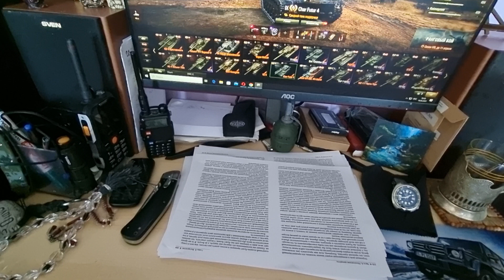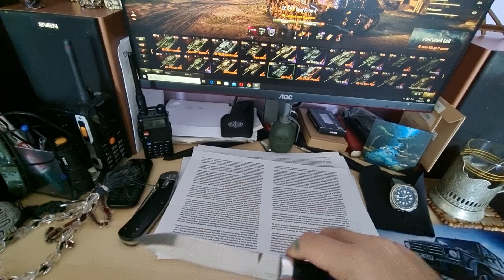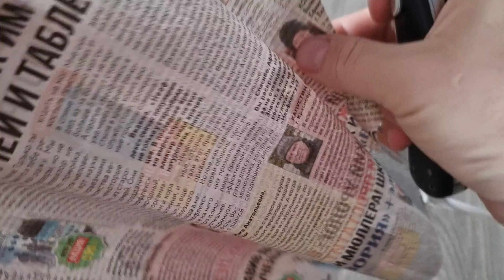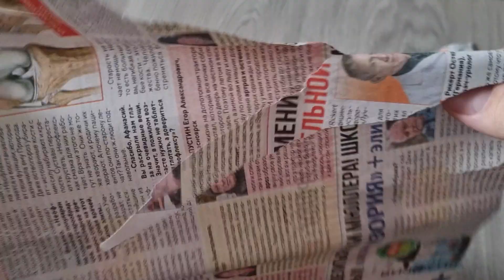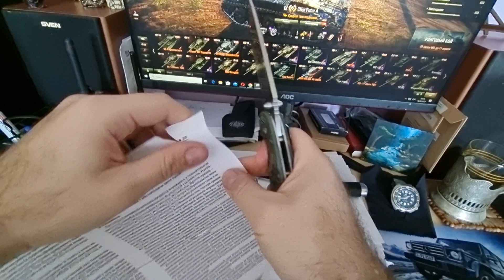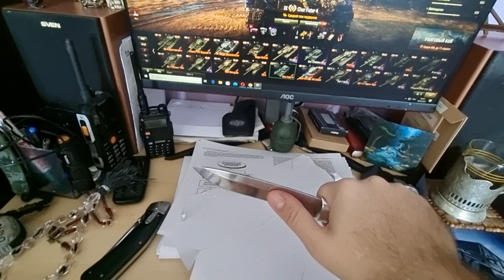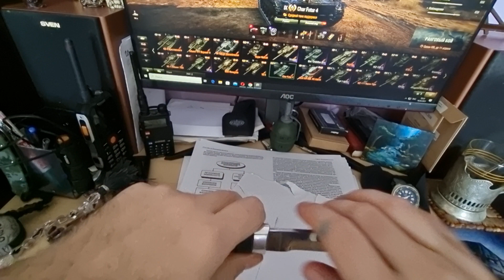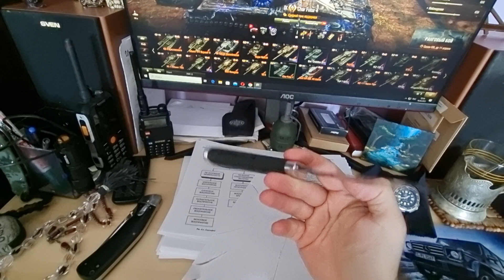Рабочий нож Лучшие новинки авторских ножей ручной работы . ЗАТОЧКА ПРОФЕССИОНАЛЬНЫЕ НОЖИ СЕВЕР-5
СРОЧНАЯ НОВОСТЬ КУЗНИЦА ДИНАСТЬЯ Сравнить  ПАВЛОВСКИЕ  НОЖИ

ПРОФЕССИОНАЛЬНЫЕ НОЖИ

НОЖ ПРОФЕССИОНАЛЬНЫЙ "СЕВЕР-5" (НР-112)

Как заточить нож дома и на охоте | Все просто |

лезвие бритва